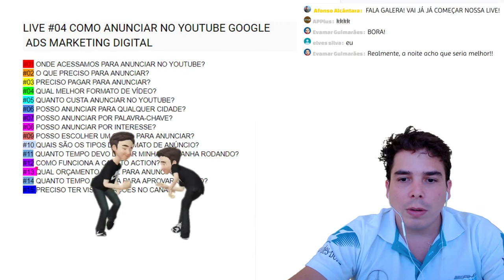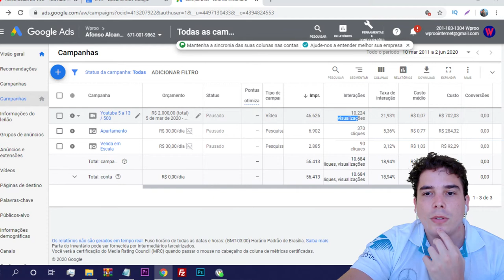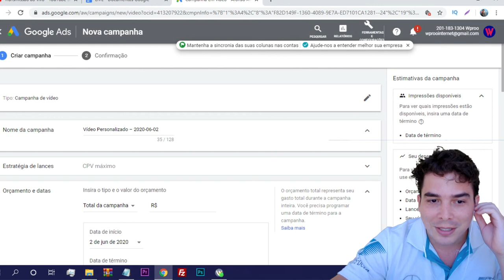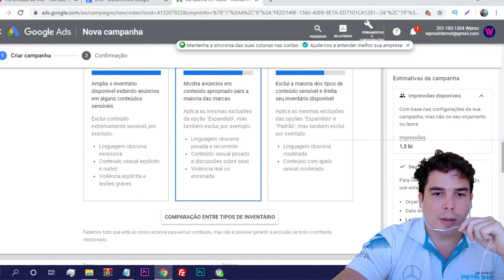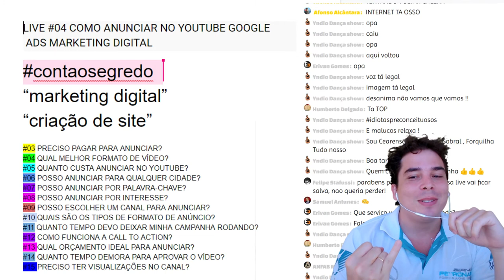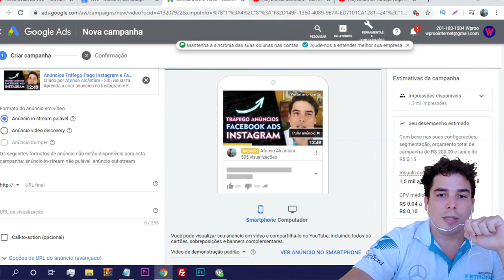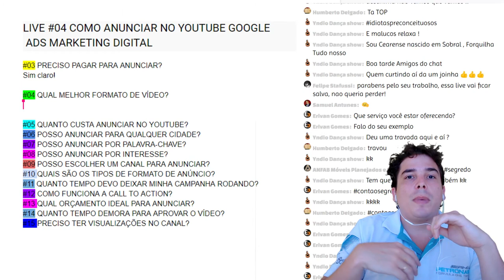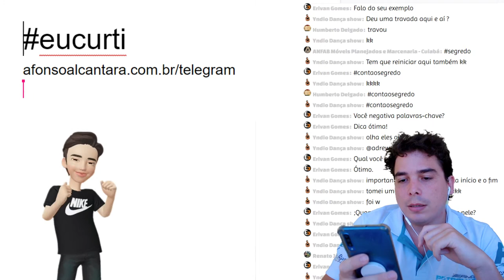LIVE #04 COMO ANUNCIAR NO YOUTUBE GOOGLE ADS MARKETING DIGITAL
Aprenda a anunciar no Youtube de forma profissional! Pela plataforma do Google Ads. Crie anúncios incríveis para o seu Marketing Digital hoje!

É muito fácil aprender como anunciar no YouTube Ads.

Basta ter uma conta no Google, escolher o vídeo que será veiculado e o público que deseja impactar com ele. Em seguida, definir palavras-chave e orçamento.

Já em relação à disposição dos anúncios, ela é a mais variada possível.

Você pode tanto colocar um anúncio para rodar antes de um vídeo quanto em destaque na parte direita da tela, como vídeos sugeridos.

Quanto custa para divulgar um vídeo no YouTube?

Sabe qual é a outra grande vantagem de anunciar no YouTube Ads, além de se adaptar à tendência dos conteúdos em vídeo?

Você só vai ser cobrado pelos anúncios que forem assistidos pelos usuários, clicados ou tiverem mais de mil visualizações.

Então, se o seu vídeo começar a rodar e os usuários pularem a sua propaganda, a cobrança será zero!

O pagamento só vai acontecer se o usuário realizar a ação determinada na sua campanha de veiculação.

Existem duas opções para a cobrança pelas interações recebidas nesses anúncios: CPV e CPC.

Tem dúvidas sobre elas? Explico melhor as especificações da cada uma dessas alternativas a seguir!

Qual estratégia de lance para anúncios no YouTube Ads escolher: CPV ou CPC?
Antes de escolher qual tipo de cobrança é mais adequada para os anúncios da sua campanha no YouTube Ads, é preciso entender o que é CPV e CPC.

CPV quer dizer Custo por Visualização. Já CPC, Custo por Clique.

Para fazer a melhor escolha é preciso, primeiro, avaliar quais objetivos sua marca quer alcançar com os anúncios.

No caso do CPV, é você quem define o valor máximo que quer pagar por visualização e também o quanto quer gastar por dia na campanha. Essa é a estratégia de lance mais indicada se quiser aumentar as visualizações.

Enquanto isso, no CPC, só serão cobrados os cliques que foram recebidos em seu anúncio.

Então, você é quem diz quanto quer pagar por clique e o valor máximo diário.

Essa é uma estratégia recomendada principalmente se seu objetivo é levar mais pessoas para o site do seu negócio.

Existem, basicamente, três formas de anunciar no YouTube Ads: Bumper Ads, True View In-Stream e TrueView Video Discovery.

Nunca ouviu falar nesses nomes?

Não se preocupe. Vou explicar cada opção agora.

Bumper Ads
São chamados de Bumper Ads os anúncios curtos que não podem ser ignorados pelo usuário.

Ou seja, que não apresentam aquele botão para pular o anúncio.

Por isso, devem ter uma mensagem simples e objetiva.

Também chamados de bumpers, esses anúncios são ideais se o seu objetivo é aumentar o alcance e a identificação da marca.

A cobrança só é realizada a cada mil visualizações.

Por outro lado, talvez representem a forma de anúncio que mais irrita os usuários, que não tem controle algum sobre a peça e se sentem obrigados a consumir seu conteúdo.

Portanto, bom senso e cautela são boas pedidas ao utilizá-los.

TrueView In-Stream
A forma de anúncio TrueView é aquela que pode ser ignorada pelo usuário.

Então, não são feitas cobranças no caso de impressões aleatórias ou incompletas.

O pagamento só acontece se o conteúdo for assistido integralmente ou se o internauta realizar um de seus comandos.

No caso do TrueView In-Stream, os anúncios podem ser exibidos antes, durante ou após os vídeos.

A diferença, então, é que o usuário pode pular a exibição após os primeiros 5 segundos de visualização.

Por isso mesmo, é a alternativa de anúncio que tem maior engajamento. Afinal, deixa nas mãos do internauta decidir ou não assistir ao seu conteúdo.

TrueView Video Discovery
No TrueView Video Discovery, os anúncios são estrategicamente posicionados acima da lista dos vídeos relacionados, dentro da própria plataforma de vídeos.

Já via mobile, podem surgir tanto entre os resultados da pesquisa quanto na página inicial.

A apresentação desse tipo de YouTube Ads é a miniatura do vídeo acompanhada de um breve texto com call to action.

Como envolve a ação do usuário, os anúncios em Video Discovery são altamente recomendados caso o seu objetivo estratégico seja construir confiança em seu público.